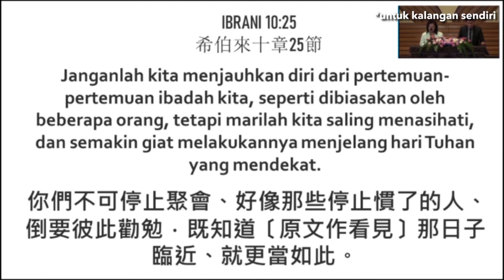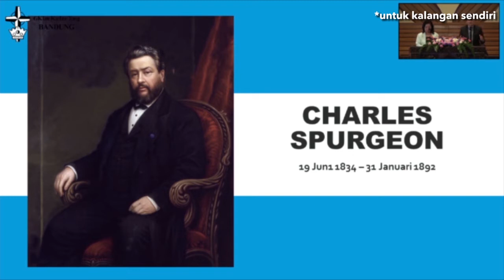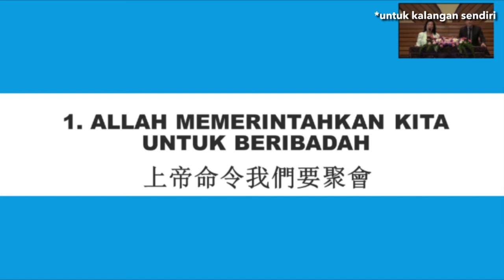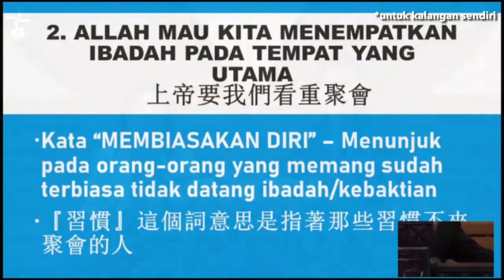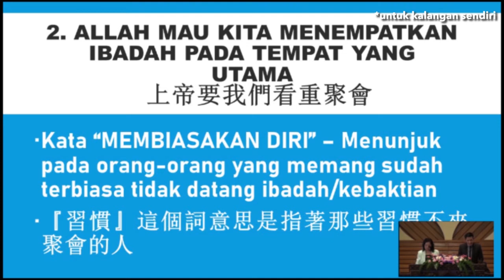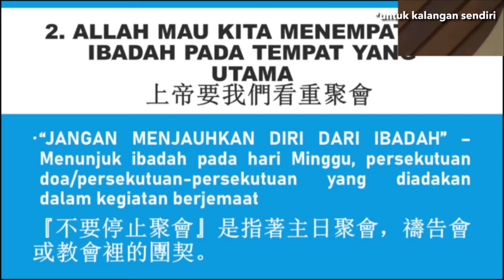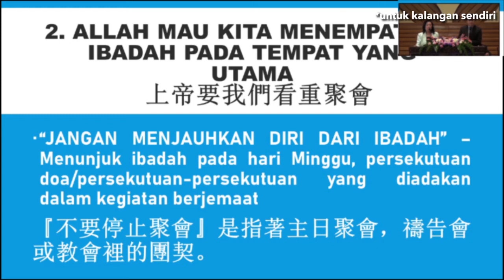集體敬拜 - Pdt. Asiu Theresia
Ibadah Chinese 27 September 2020 GKIm Ka Im Tong Bandung